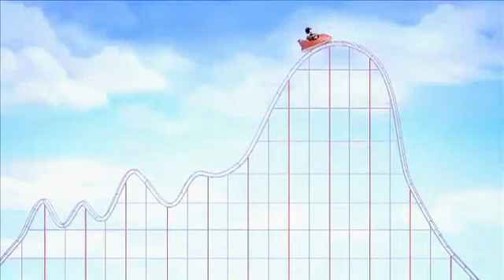'Get off the Superannuation Rollercoaster' - The Exelsuper TV Commercial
- Take a peek at the Exelsuper TV commercial.  Get off the superannuation rollercoaster and invest in property with a SMSF.